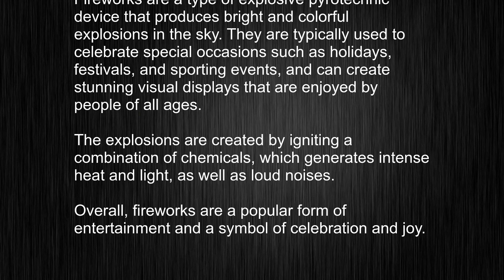What's the meaning of "firework", How to pronounce firework?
This video tells you what "firework" means, how to pronounce it, provides a pronunciation guide and an accurate definition.
   00:00 Pronunciation
   00:23 Meaning

   - What is the meaning of firework
   - How to say firework
   - What is the definition of firework
   - How to pronounce firework

   Visit our free audio/video dictionary tutorial to learn how to correctly pronounce words/names and to learn their meanings, definitions, just like firework definition and meaning in Merriam-Webster, firework definition and meaning in Collins English Dictionary, firework definition and meaning in The Oxford English Dictionary, firework definition and meaning in Longman Dictionary of Contemporary English, firework definition and meaning in Cambridge Advanced Learner's Dictionary, and more.